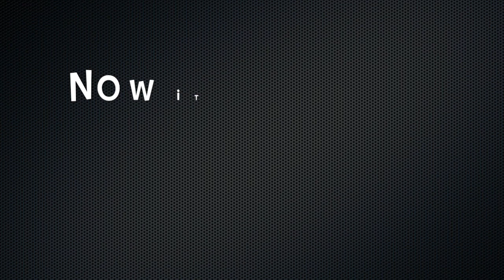AMERICANS TRY VEGEMITE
Have you tried Vegemite before? Share in the comments!
Also HIGHLY recommend bagged chicken :)
Thanks to Jamin for letting us try some of your precious vegemite!